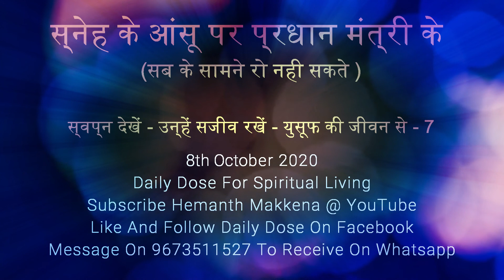Daily Dose For Spiritual Living - 8th October 2020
स्नेह के आंसू पर प्रधान मंत्री के (सब के सामने रो नही सकते )
स्वप्न देखें - उन्हें सजीव रखें - युसूफ की जीवन से - 7
Tears Of Love But Of Prime Minister's (Can't Cry In Front Of Everyone)
See The Visions - Keep Them Alive - Part 6 (From The Life Of Joseph)